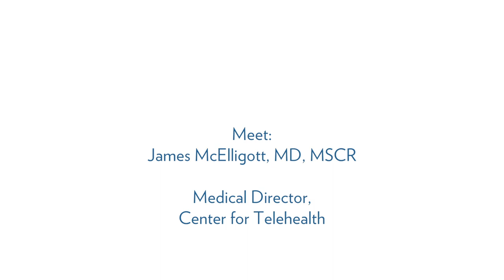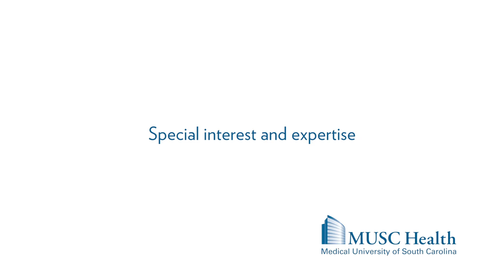Dr. James McElligott, Medical Director, Center for Telehealth - MUSC Health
James T. McElligott, M.D., MSCR, is the Medical Director for Telehealth at the Medical University of South Carolina (MUSC) and an Assistant Professor in the Division of General Pediatrics at MUSC Children’s Hospital.  He oversees the Center for Telehealth at MUSC.

Dr. McElligott’s career has been driven by a passion for helping the vulnerable and the conviction that the way to do so is through population-level change. These led him first to an interest in pediatrics, caring for the most vulnerable of patients, and in improving the health of children both in the United States and in developing countries. He then realized something startling about his own state that would fuel his interest in rural outreach: the poverty along the I-95 corridor in South Carolina rivals that in many developing countries. Given the magnitude of the health care disparities in these areas, he came to believe that real progress in this generation could only be made through the radical innovation offered by telehealth. Using videoconferencing and other technology, telehealth brings the care to the patient instead of expecting the patient to come to the care, thereby eliminating many traditional barriers to care.   His work in telehealth began as he developed a school-based telehealth program to bring primary pediatric care to underserved children in Williamsburg County, one of South Carolina’s poorest areas.  He later assisted in the development of telehealth programs serving both children and adults, and in 2013 accepted the position as Medical Director for Telehealth at MUSC.

Dr. McElligott currently serves as the Chair of the South Carolina Telehealth Alliance Advisory Council, the Secretary of the Pediatric Telehealth Special Interest Group of the American Telemedicine Association, a Board Member of Palmetto Care Connections, and is the Chair of the Trident United Way Health Vision Council in Charleston.  In 2014, Dr. McElligott received the Health Care Hero from the Charleston Regional Business Journal for his work with school-based telehealth.

Dr. McElligott received his undergraduate education at the University of North Carolina at Chapel Hill and earned his medical degree at the Wake Forest University School of Medicine. He completed his pediatric residency at MUSC, as well as an academic generalist fellowship, earning a Master of Science in Clinical Research degree.